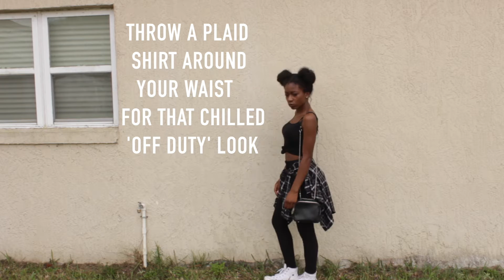Kylie Jenner Inspired Casual OOTD | Darlene Octavia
Happy New Year!! I hope you like my Simple, Casual Kylie Jenner inspired OOTD!

Are we friends yet? Come say hi !

t w i t t e r: @darlene_octavia
i n s t a g r a m: @darleneoctavia
t u m b l r// @TheLonnyGirl
D e p o p// @TheLonnyGirl
l o o k b o o k// TheLonnyGirl

Canon Rebel T3i : (I got mine at Walmart, but you can find some good deals on Amazon) like this one

c l o t h e s

p l a i d s h i r t ( s i m i l a r)
s h o e s
b a g

Peace and love and all the above :-)